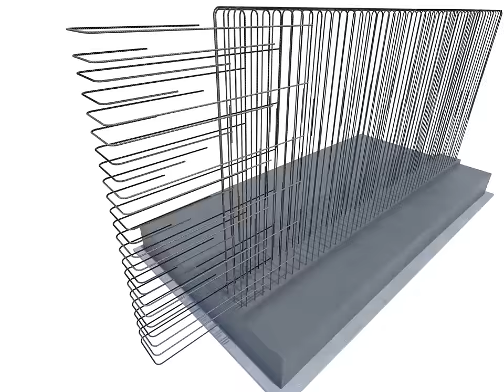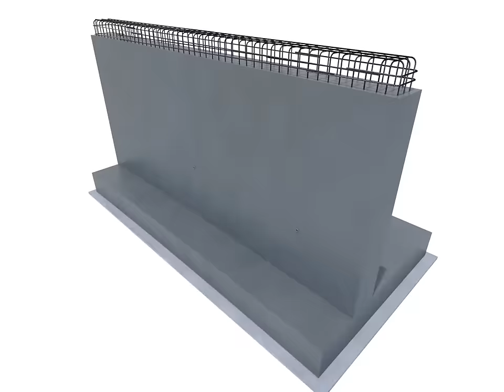Retaining Wall Reinforcement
Construction Sequence Animation showing the reinforcement arrangement for a single retaining wall panel.